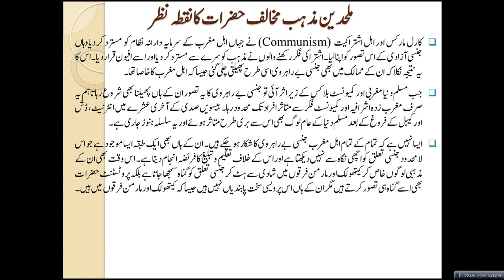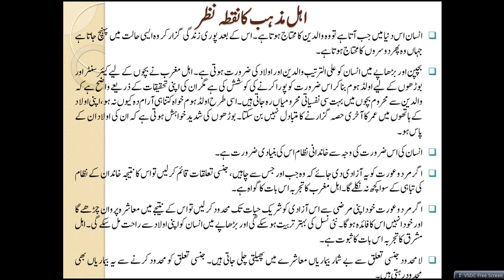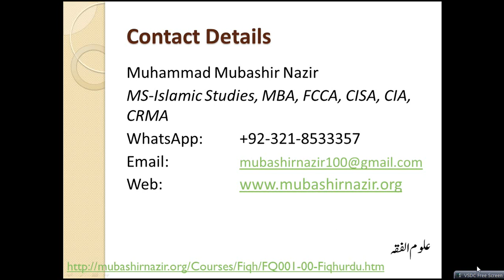Islamic Studies Program FQ37-Free Sex Reasons vs. Islamic Reasons